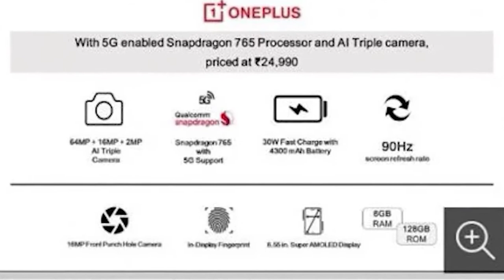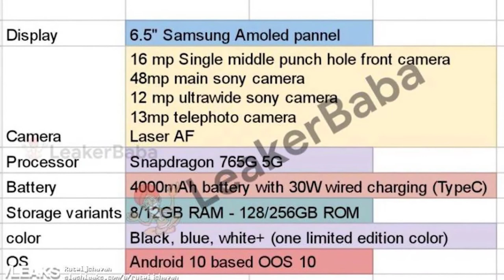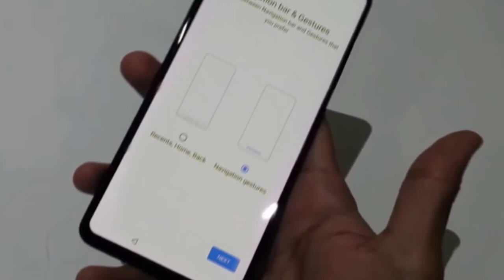ONEPLUS Z - BIG NEWS!!